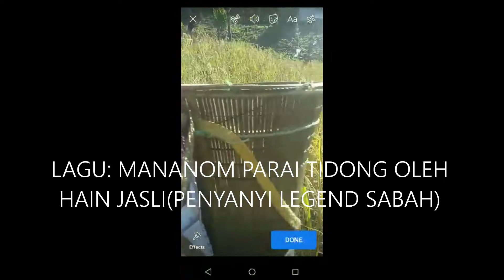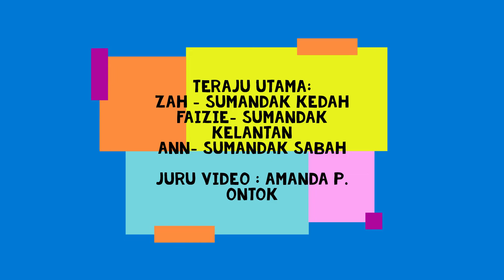Sumandak sabah jemput sumandak Kelantan dan kedah mongomot parai tidong / / menuai padi bukit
Dua orang sumandak dari semenanjung Faizie dan Zah (Kedah dan Kelantan) menziarahi keluarga Ann (sumandak Sabah) untuk mengenali lebih dekat tentang kehidupan kaum Kadazan/dusun di Kg Logkou Kiulu Tuaran Sabah.